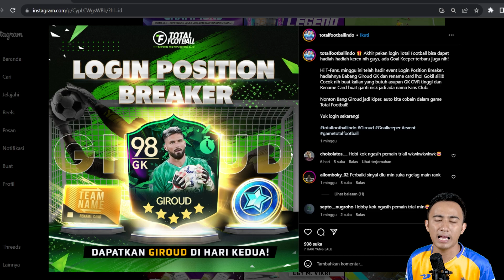RIVIEW GIROUD & RIKI KAMBUAYA TOTAL FOOTBALL